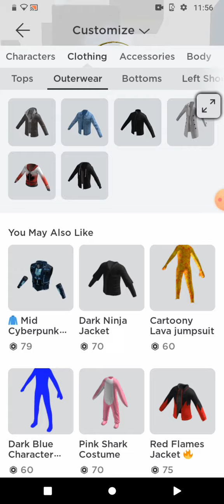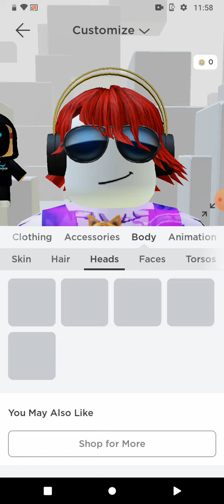ahmed my brother frist viedeo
ahmed